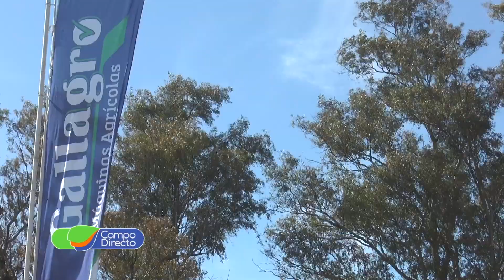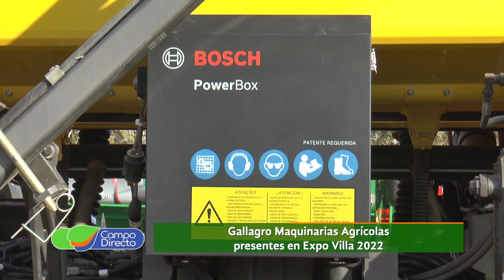Gallagro presente en Expo Villa 2022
Con destacadas presentaciones  volvió Expo Villa, la muestra a campo más importante del centro cordobés.